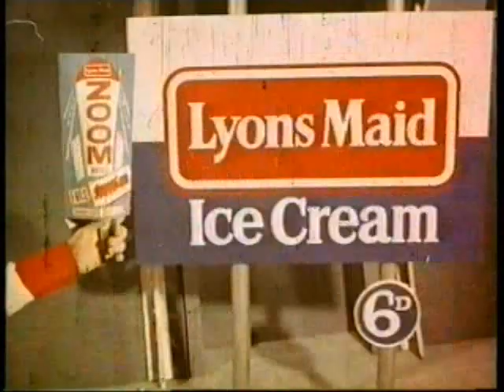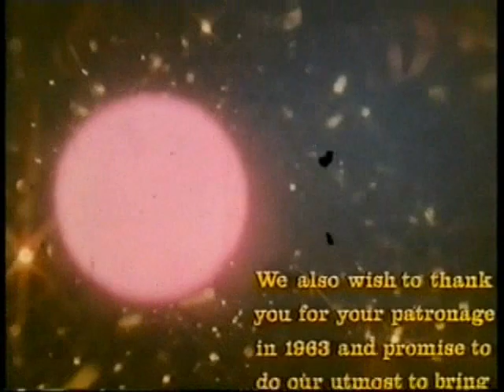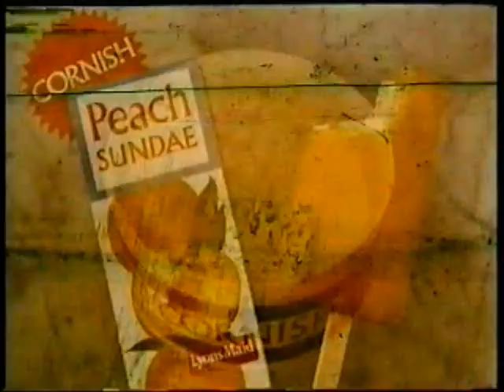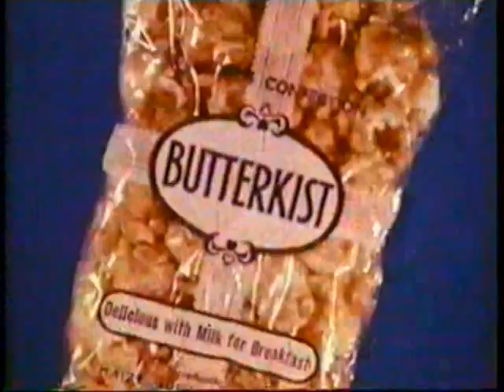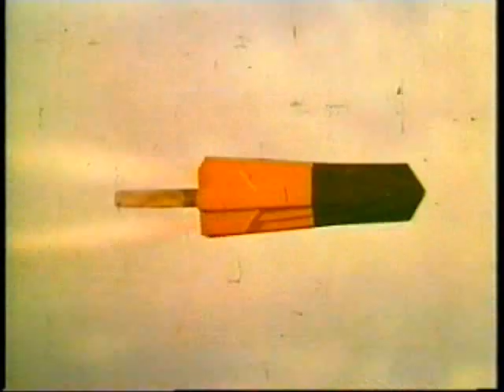Cinema Adverts of the 1960's Part 2 of 2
Part two of a selection of 35mm cinema adverts kindly provided by David Rayner, former projectionist at the Plaza, Fenton, Stoke-on-Trent.  Thanks again David.

PS - I do believe thats Terry Scott's voiceover in the Kia-Ora Suncrush Ads ?!?!